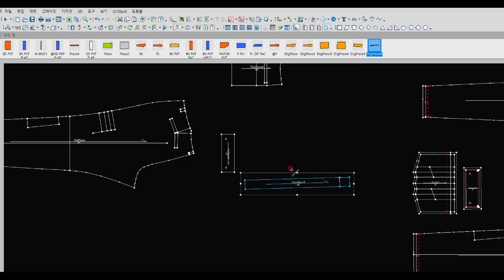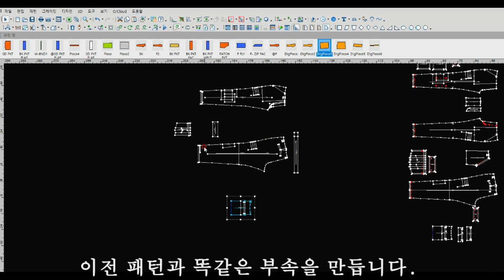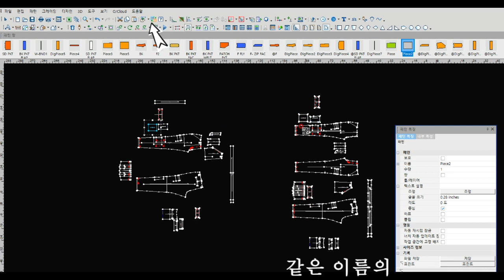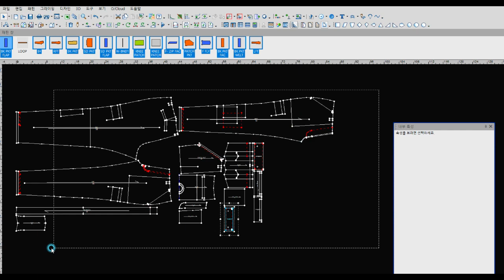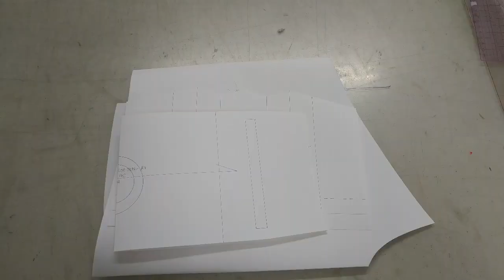[패턴캐드] Optitex /이름을 확~ 기냥 바꿔 봐? (옵티텍스tool)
😅수정된패턴을 입력하고 기존작업이랑 이름을 바꿔!바꿔! 패턴swap tool

입력하고 출력까지 과정중에서 기존 작업을 활용해서  OPTITEX 도구(swap) 이용해서
보다 빠른 작업을 할수 있음을 보여줍니다.